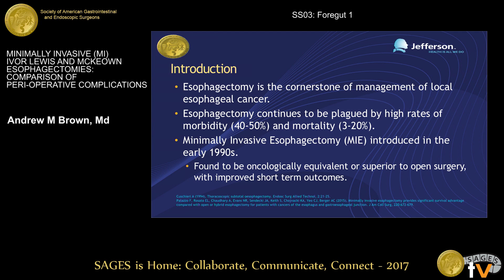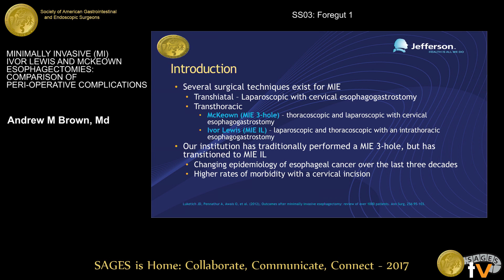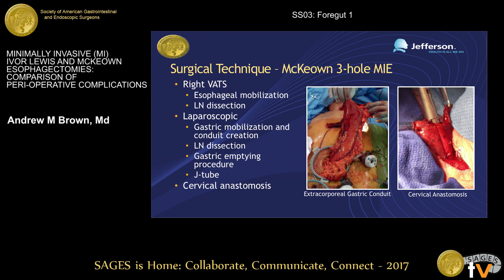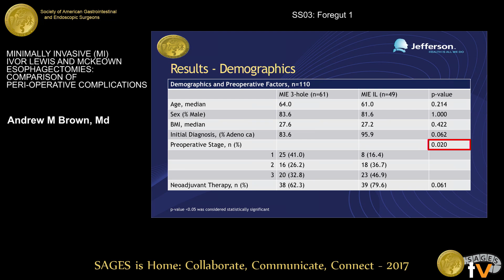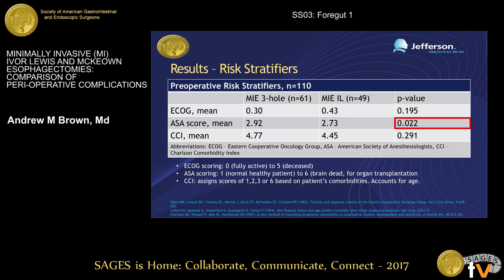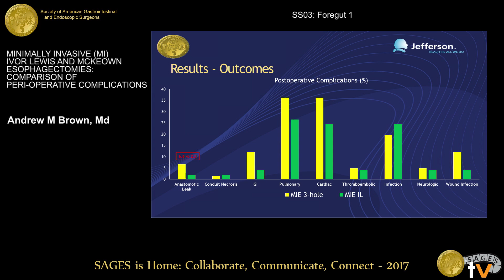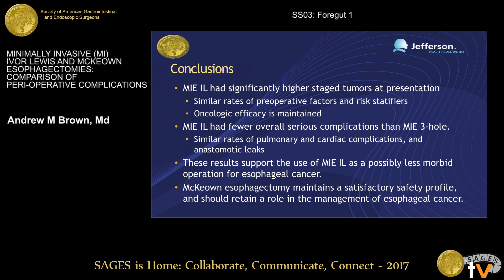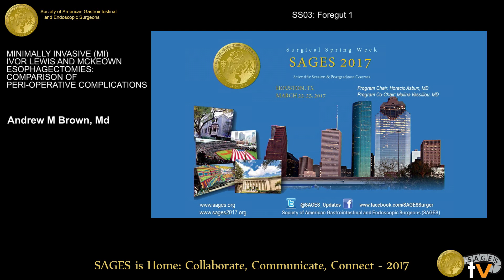Minimally invasive Ivor Lewis & McKeown esophagectomies: Comparison of peri-operative complication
Presented by Andrew Brown, MD at the Panel SS03: Foregut 1 during the SAGES 2017 Annual Meeting. March 22, 2017